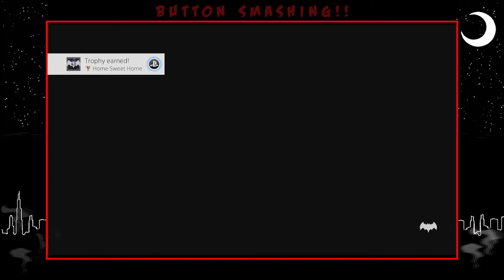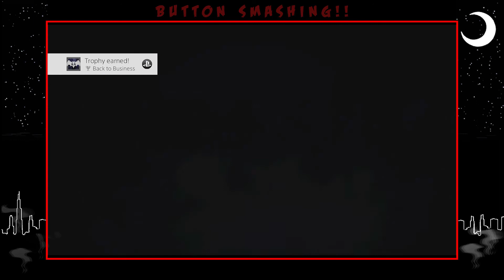Button Smashing Let's Plays | Batman: The Telltale Series Episode 20